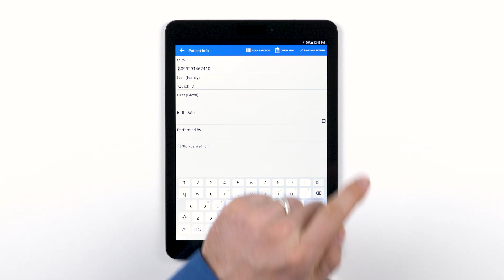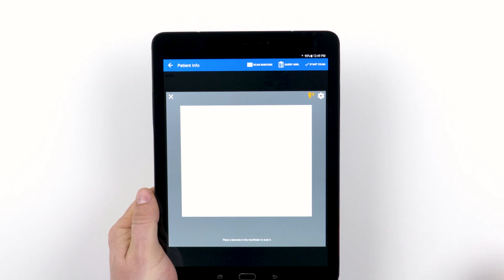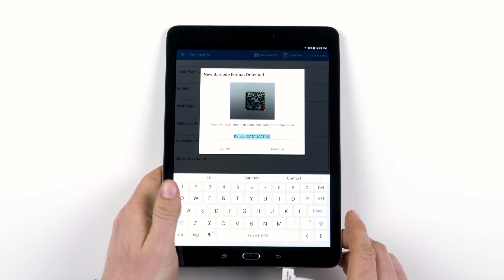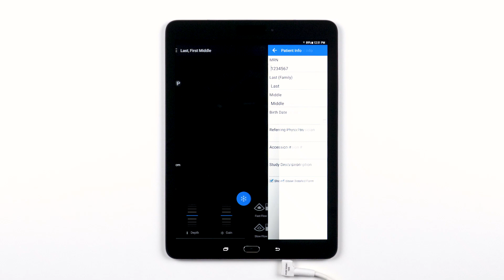Start a Lumify Exam: Philips Lumify product training (4 of 11)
Learn about Philips exceptional hand-held ultrasound solution by watching the Philips Lumify product training how-to videos.